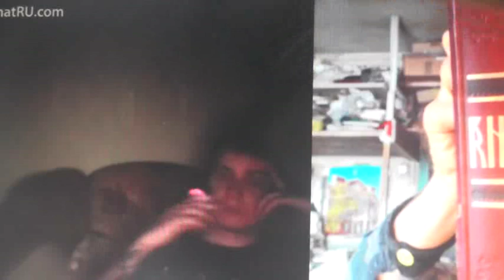№140. Иоан.3:36 Верующий в Сына имеет жизнь вечную,..